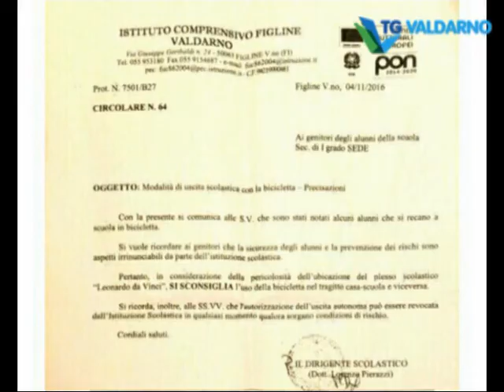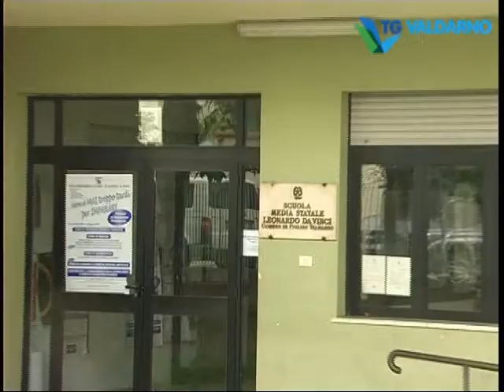no biciclette a scuola